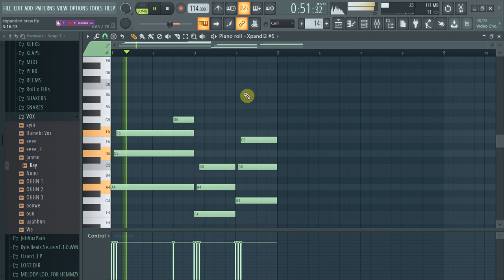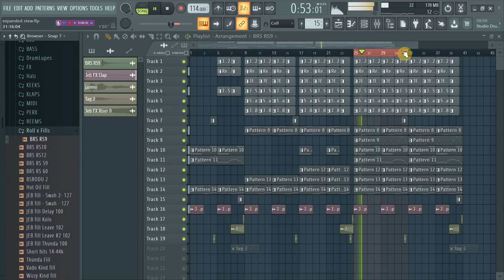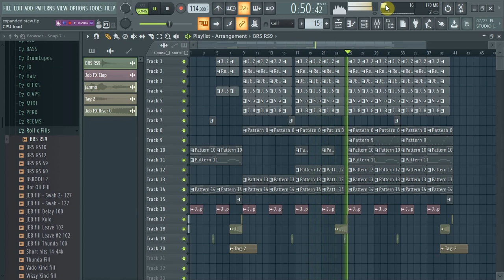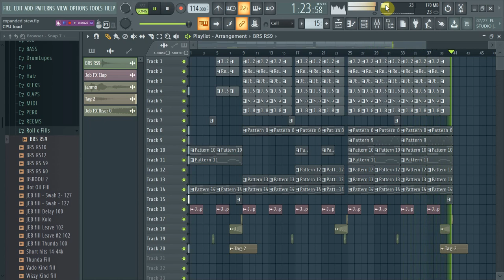Made a beat with only Xpand and a free pack (Jeb stew kit)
Watch how I made this Zanku + Afropop vibe with only Xpand and Jeb stew kit.

N. B: This beat is available only for exclusive purchase but the free version for non commercial use will be made available.

Download Stew kit

Contact Cool Boy On The Beat

Support Coolboyonthebeat